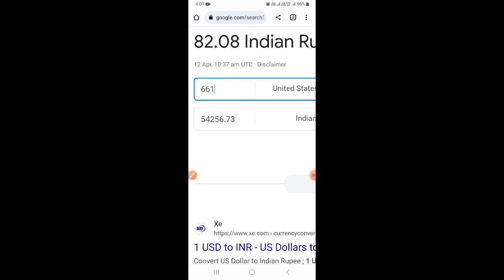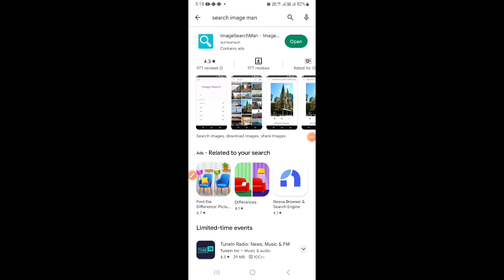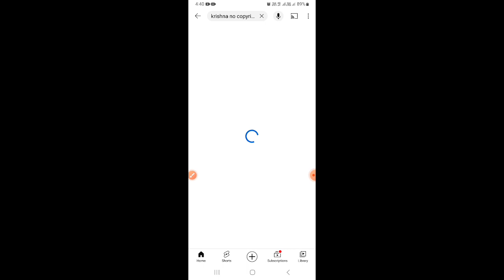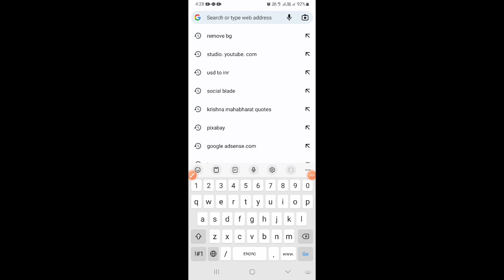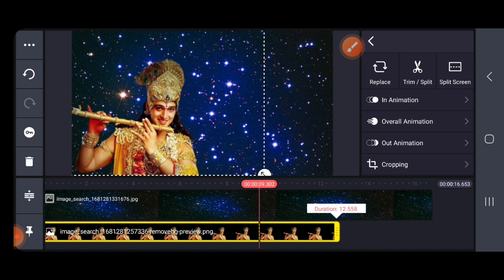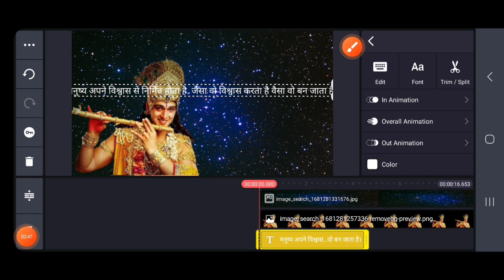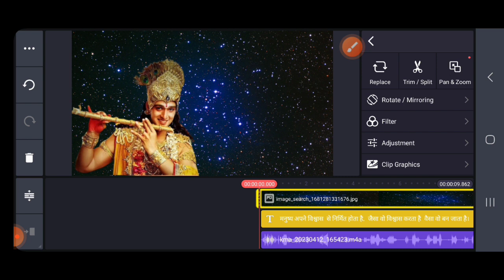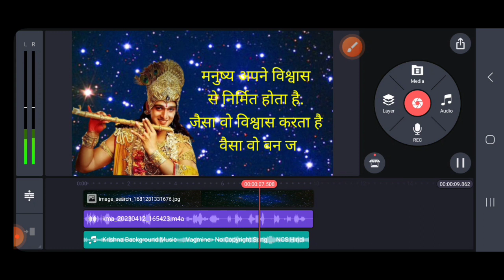📢 क्या सोच रहे हो 🤓 ये एक चैनल बनाओ 👍 | Copy Paste video on Youtube and earn money / Swar Santosh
📢  क्या सोच रहे हो 🤓 ये एक चैनल बनाओ 👍 | Copy Paste video on Youtube and earn money

Dosto is video Me Btaya gya hai new channel ideas ke bare me Details ke sath Btaya gya hai.

Your Quries:-
copy paste video kaise banaye youtube per
copy paste wali video kaise banaye
krishna quotes video kaise bnaye
Quotes video kaise banaye for youtube